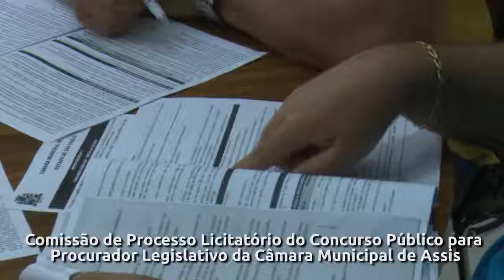2ª Reunião de Comissão de Licitação do Concurso 27/03/2018